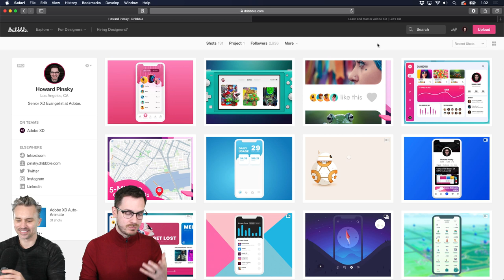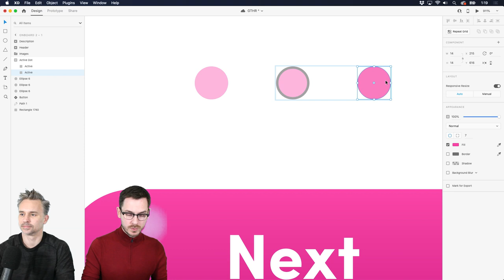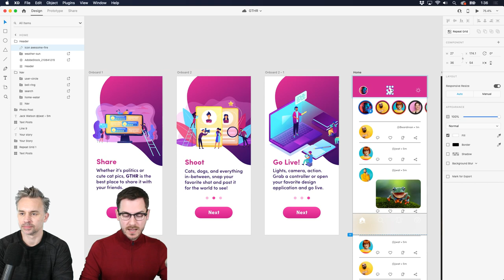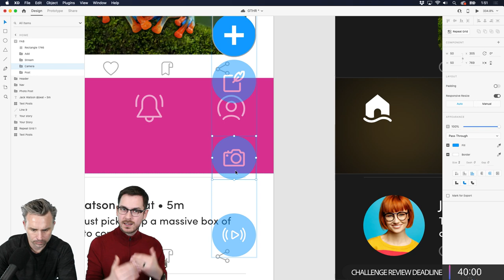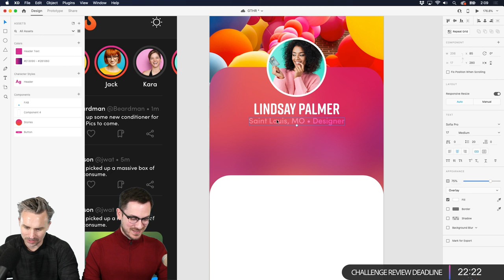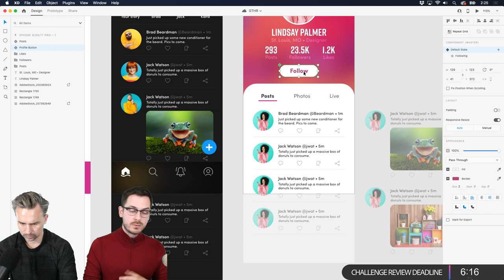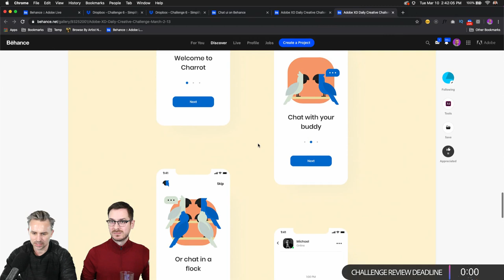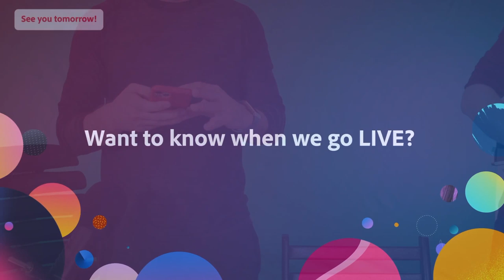Exploring the Latest in Adobe XD with Howard Pinsky & Paul Trani - 2 of 2 | Adobe Creative Cloud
Tune in with designers Howard Pinsky and Paul Trani on Adobe Live as they design and prototype an experience using Adobe XD!

Guest Howard Pinsky is a Senior XD Evangelist at Adobe.

Host Paul Trani is a Senior Evangelist at Adobe.

Intro: 3:00
Work begins/masks: 9:00
Auto animate prototyping: 18:30
Open Ai files in Xd: 25:30
Animating states: 44:40
Animating buttons: 1:14:30
Presentation artboards! 1:53:30